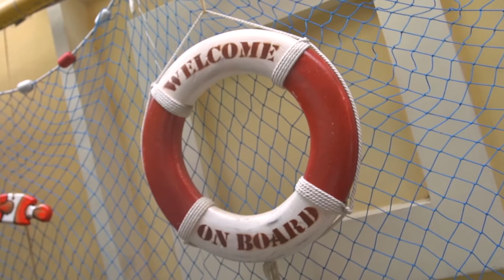"Любчик" на Воздвиженке